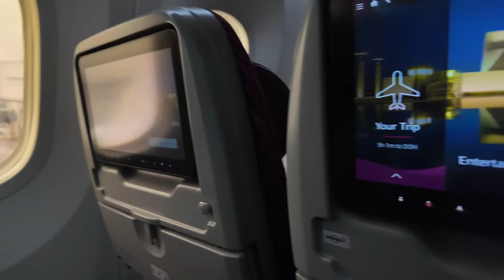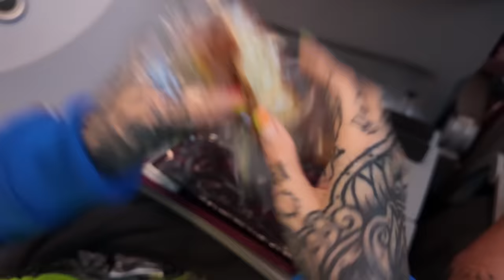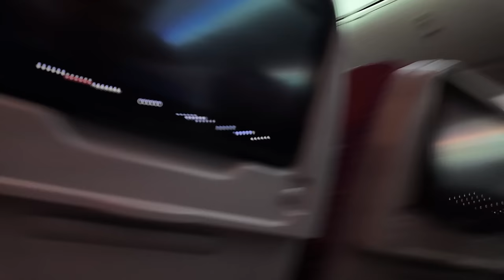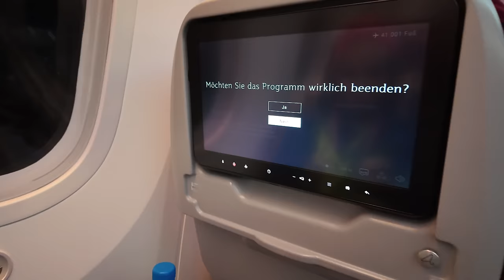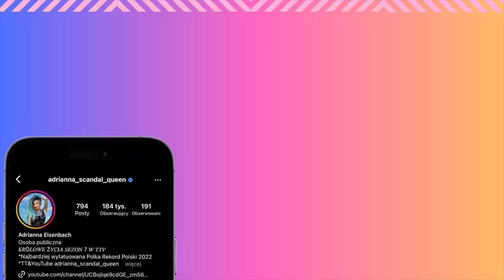Jak wyglądają NAJLEPSZE LINIE LOTNICZE na ŚWIECIE? - Walentynkowa Podróż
Pozdrawiam🌸